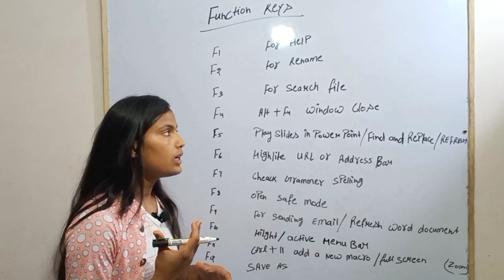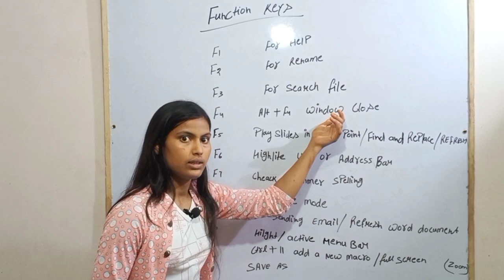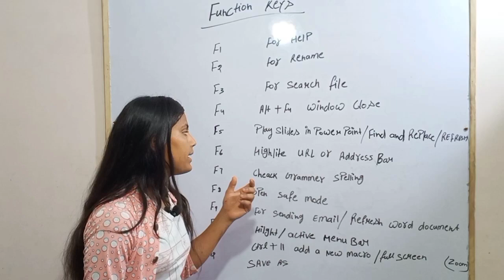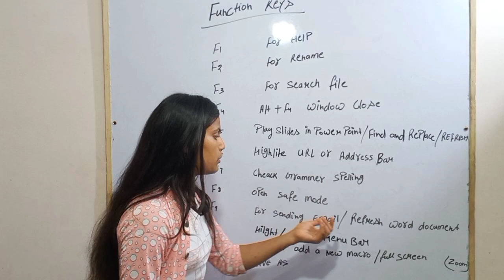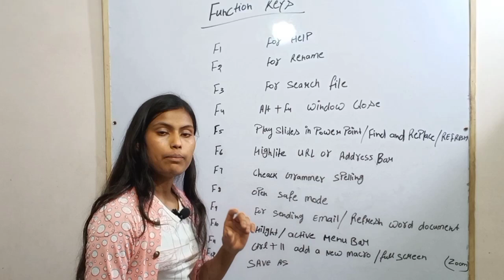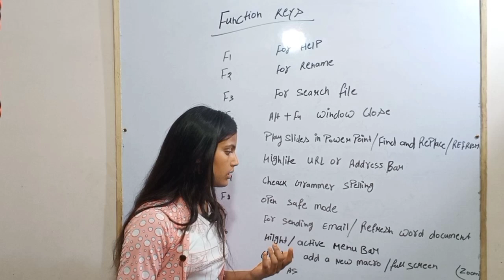Function keys in Computer |फंक्शन कीज| Mr. Raju sir | Najuk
Function keys in Computer |फंक्शन कीज | @Ultimate Platform |@Mr. Raju sir

If you have any suggestion or feed back regarding the video, let it share in comment & connect with instagram facebook sharechat twitter .,, your response is valuable to us and always appreciated.

About:- ULTIMATE PLATFORM is a channel  here you find short tricks & educational videos..